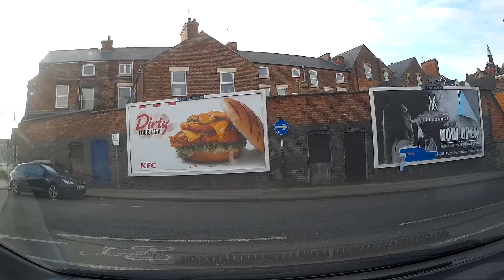A58 - Derby (City Centre) to Burton-upon-Trent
Driving from Derby City Centre to Burton-upon-Trent town centre via the A58.